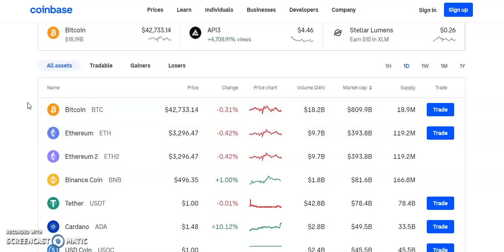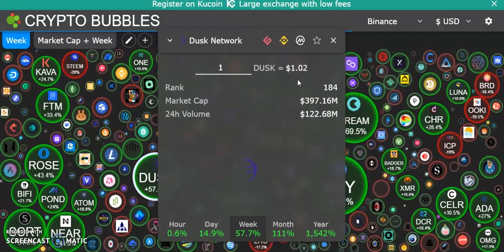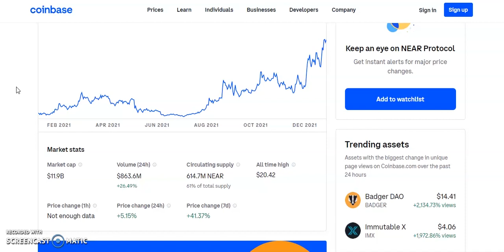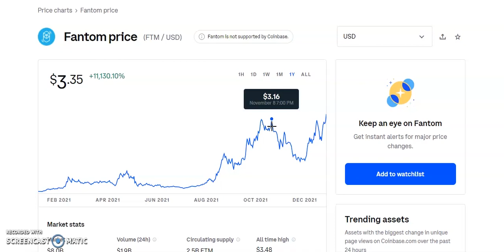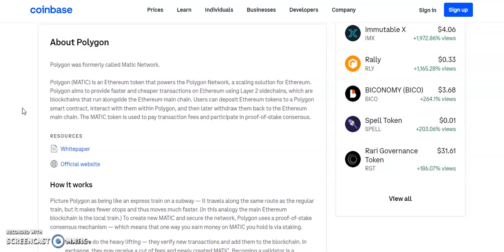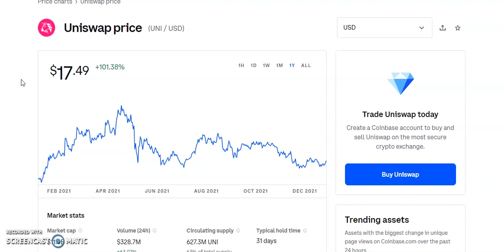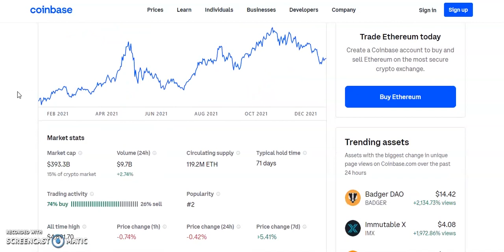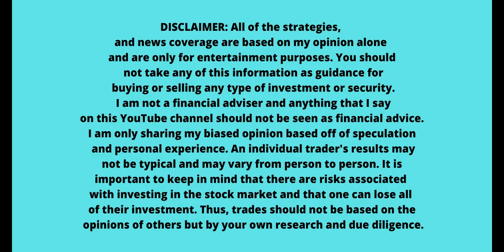TOP 5 Crypto ALTCOINS To Buy Now JANUARY 2022🚀|Massive Crypto News Alert!! 😱(DONT MISS OUT)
TOP 5 ALTCOINS TO BUY RIGHT NOW, Top 5 Crypto to buy now!? , 5 top crypto altcoins to buy now January 2022 .WANT TO KNOW WHAT ALTCOINS COULD EXPLODE SOON!?LOOKING FOR WHAT CRYPTOCURRENCY TO BUY RIGHT NOW BEFORE THEY BOOM 10X!?DO YOU WANT TO KNOW HOW TO FIND 10X CRYPTOS EARLY BEFORE ANYONE ELSE!?THIS VIDEO WILL SHOW YOU HOW TO FIND THE TOP ALTCOINS FOR CRYPTO GAINS, crypto new law, crypto tax, infrastructure bill Saitama Inu (SAITAMA) Bitcoin, Ethereum, Dogecoin, OMI, ETH, ANKR coin, LTC coin, Chainlink coin, Ripple, XRP,NEO coin, Binance Coin, Moon coin, SAFEMOON coin , Shiba Inu coin, Cardano coin, Polygon coin.  In this video, Crypto January 2022 booming. I'll take a look at the some altcoins using news and fundamental and technical analysis that could go up soon!! 💎. Top 3 crypto coins to invest in January 2022 , top stocks to buy now as crypto continues to boom. Bitcoin new all time high, Bitcoin crashes  to 65k can it continue higher? blockchain stocks to invest in now .Stocks to buy now, MASSIVE Upside Potential! top analyst picks with massive potential . Top 3 crypto , Top 3 altcoins. Axie Infinity , Axie coin, cardano coin, avalanche coin. altcoin rally, crypto boom, crypto bull market January 2022, altcoin bull market 2022. Decentraland coin , Decentraland crypto. crypto to buy now , top 3 crypto to buy now , 3 crypto to buy now.